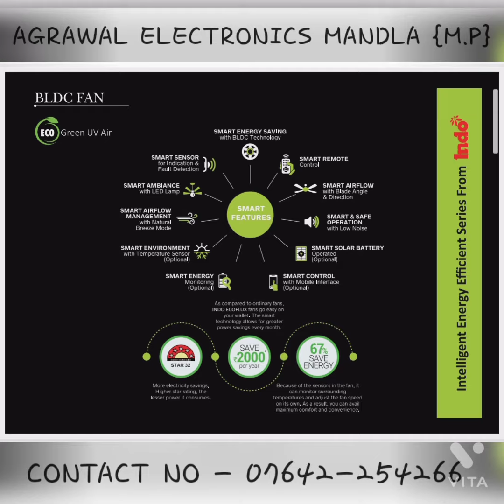INDO Designer & Stlylish Ceiling Fan Range Catalogue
Indo
Stylish & Designer
celing fans